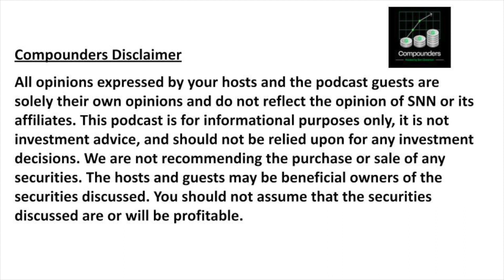Creating a New Financial Asset Class with Nick King, Co-Founder and CEO of Vint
My guest on the show today is Nick King, the co-founder and CEO of Vint. Through Vint, Nick is on a mission to turn wine into a financial asset class. Nick was working on the buy-side at a value investment firm but left to work on Vint full-time in 2021. Since then, the company has gone through a rigorous SEC registration process and is now in position to offer investors the ability to participate in the returns available that come from owning wine. With that as a backdrop, I was eager to talk to Nick about:

- The structural inefficiencies in wine pricing that can lead to attractive returns;
- Where an investment in wine fits within a broader portfolio;
- The different strategies that Vint offers;
- How his experience as a professional investor has impacted the way he manages Vint; and
- Whether or not Vint benefits from being a first mover in the space.

Listen to all Compounders Podcast episodes on either Apple or Spotify

We are not recommending the purchase or sale of any securities. The hosts and guests may be beneficial owners of the securities discussed. You should not assume that the securities discussed are or will be profitable.